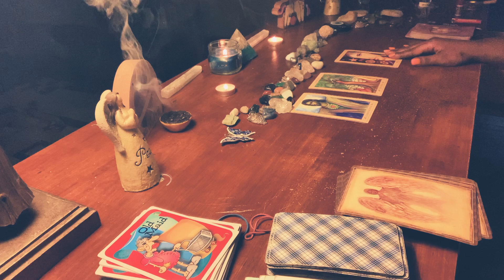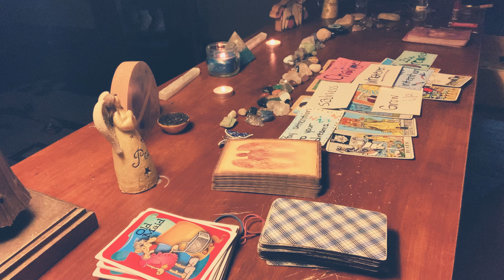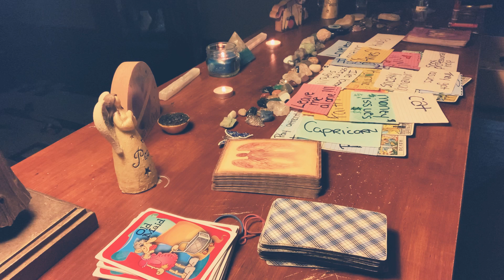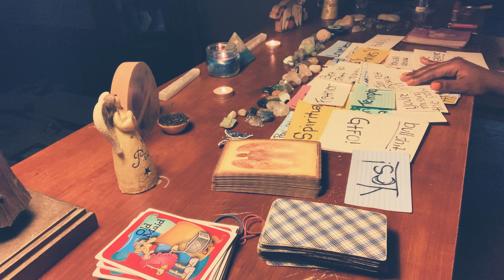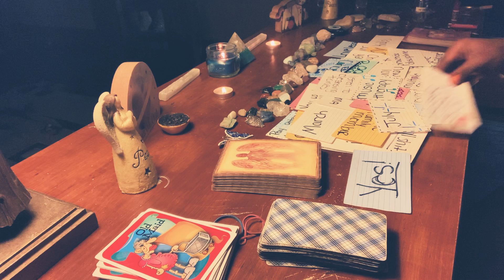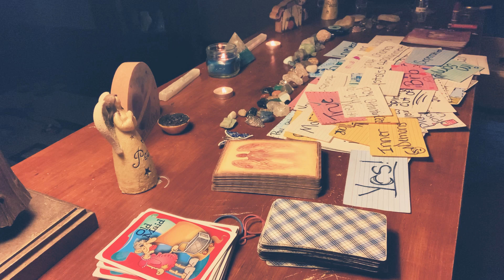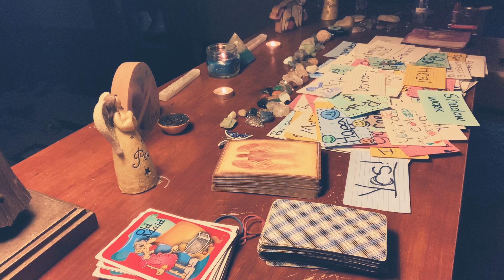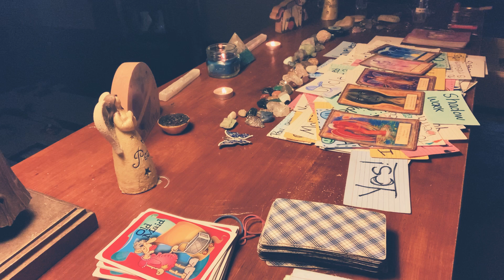YOUR INTUITION IS A HUMAN LIE DETECTOR TEST 👀👀🤪🤪💯🤞🏾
General reading may or may not fit your situation take what applies 💁🏾‍♀️